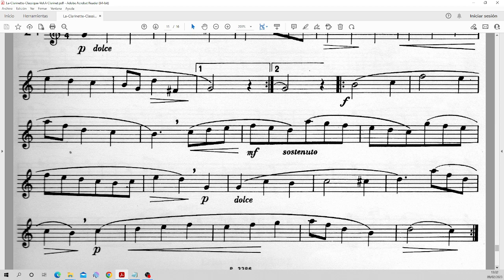La Clarinette Classique VolA 24 Playback